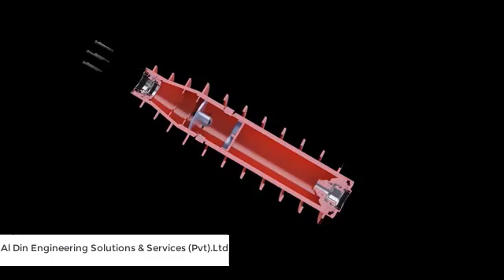Screw Designing & Animation Work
Screw Design & Animation Working  Video

Watch and comment if you like the video.